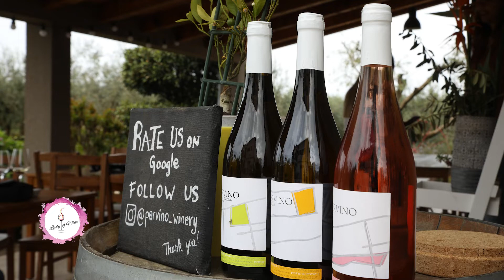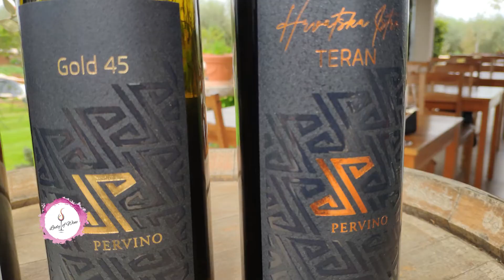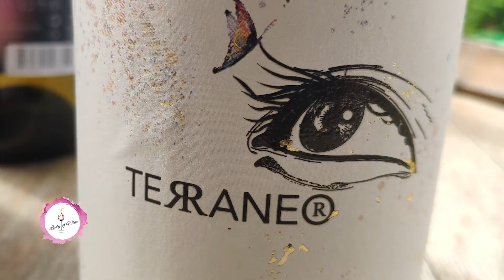Vinsko putovanje: Vinarija Pervino - Istra